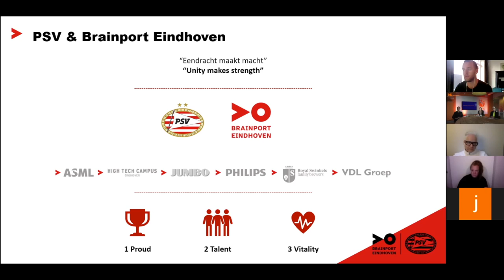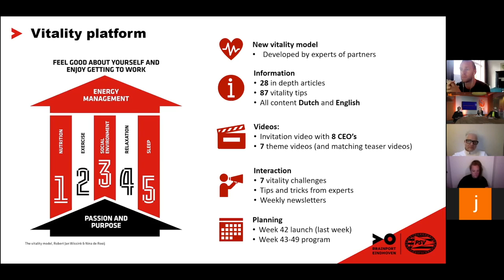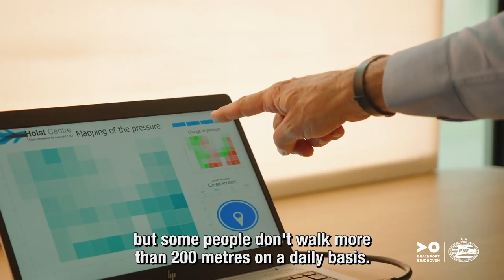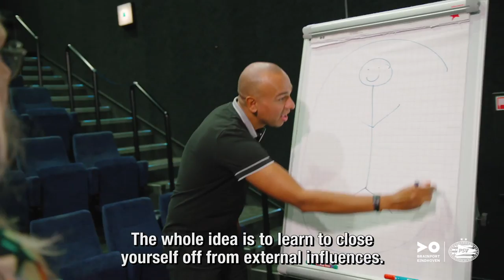DAY 1 -8 DDW2020 Health Design Lightning Talk - Victor Donker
Victor Donker (High Tech Campus  Eindhoven) presents the recently launched Public-Private 'Vitality' initiative that brings together regional stakeholders to support and promote a healthy and balanced life.